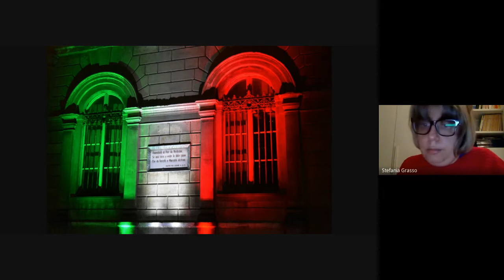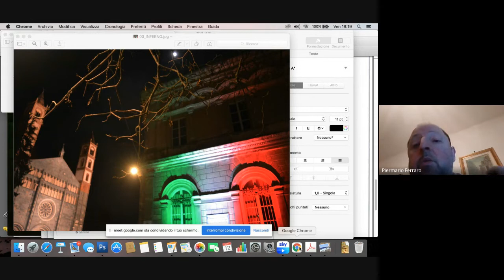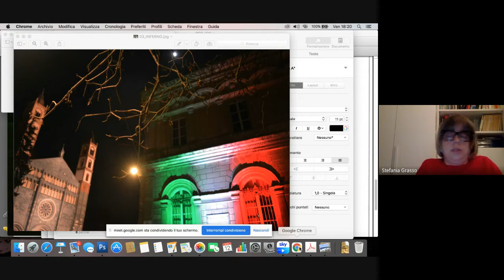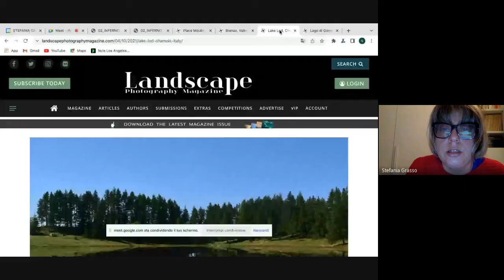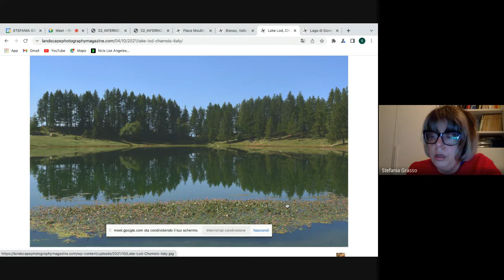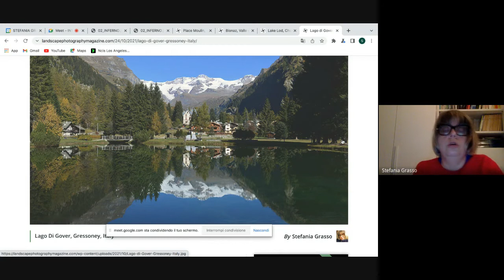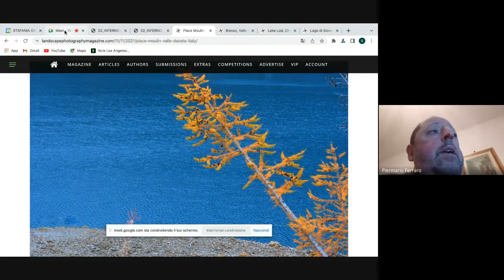INTERVISTA DANTE 2021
Stefania Grasso presenta la sua fotografia scattata a Vercelli protagonista del Foto Festival di Trieste per il progetto "Dante 2021" e svela la magia della fotografia autunnale.